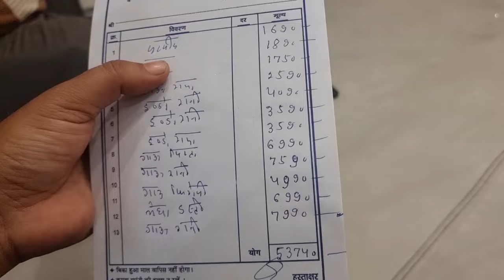Shadi k liye le liya lehenga || lakhon ki shopping kar dali || shopping vlog 🤗|| bhopal shopping